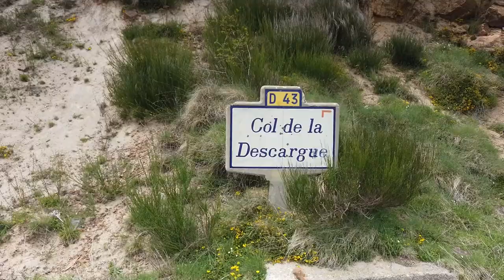PYRENEES : Tour de Batère - Chevaux à l'estive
Une randonnée, depuis le col de la Descarga (1393m), nous conduit à la tour à signaux de Batère. En poursuivant sur les sommets environnants nous rencontrons les chevaux venus passer l'été dans les pâturages d'altitude.

PYRENEES : Tour de Batère - Horses in the summer
A hike from the Descarga pass (1393m) leads us to the Batère signal tower. Continuing on the surrounding summits, we meet the horses that have come to spend the summer in the high pastures.